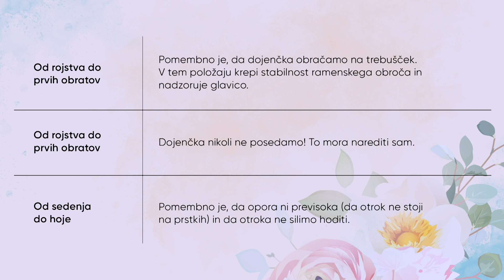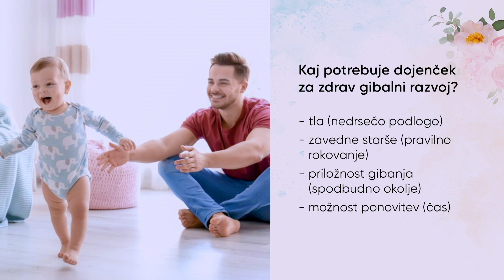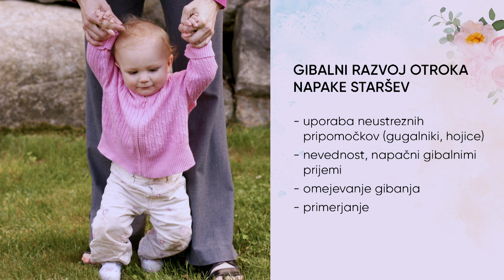Gibalni razvoj dojenčka v prvem letu; Ana Lap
Gibalni razvoj otroka v prvem letu je najobsežnejši. Dojenčkovo prvo leto je namreč dinamično, polno izzivov, raziskovanj in odkrivanj sveta. Gibalni mejniki, ki jih samostojno doseže, mu omogočajo, da raziskuje, se razvija in zaupa vase. Bolj kot hitrost gibalnega razvoja pa je pomembna njegova kvaliteta. V tokratni oddaji nam bosta Ana Lap in Sandra Bogataj podelili 5 dragocenih nasvetov za zdrav razvoj dojenčka, ter pojasnili, katere so faze oz. mejniki, ko govorimo o gibalnem razvoju, kaj dojenček sploh potrebuje za zdrav gibalni razoj ter kako mu pomagamo oz. se obenem ne vpletamo z nepotrebnimi napakami. Ne zamudite ogleda posnetka, vabljeni pa tudi k vpisu v spletno akademijo za zavestne starše.